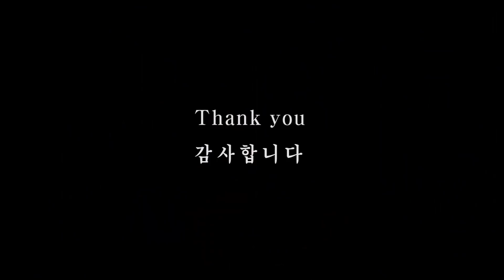[색소폰연주곡] 김기철테너색소폰연주곡 - 빗물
김기철 연주자가 테너색소폰으로 연주한 "빗물"

음원제공 : ELF G10 반주기